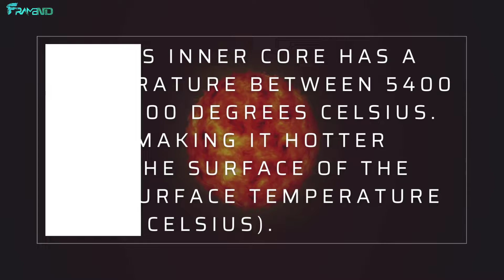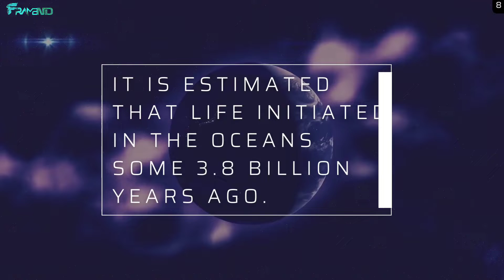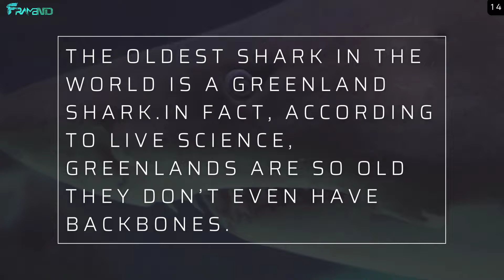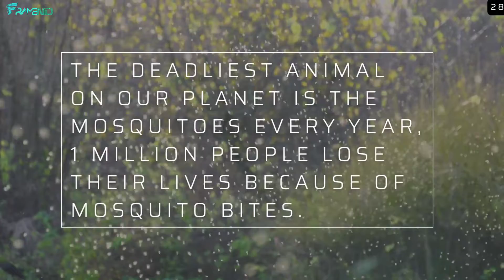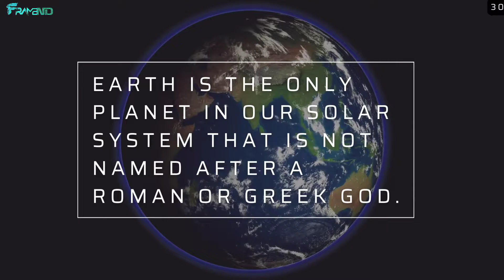What You Don't Know About the Earth Could Hurt You! | Framend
Earth is a beautiful place to live and explore. It has plenty of life-supporting features and is constantly changing. Several scientists and geologist have explored Earth and other planets.We may not think about our planet on a day-to-day basis, but the world we live in is a pretty interesting place. The third rock from the sun—and to this day, the only one with known intelligent life—there are plenty of fun Earth facts that we all learned from a young age. Still, there are even more fascinating facts most of us don’t know.so stay tuned on this video also like, share, comment on this video , kindly subscribe to our channel and turn on the notification button so you don't miss any information.

ABOUT MY CHANNEL: Hi!
On this channel, you will find cool and intersting facts and educational videos that is directly or indirectly related to you. I love sharing informative videos with you guys so that you can get up to date about what's happening in the world.